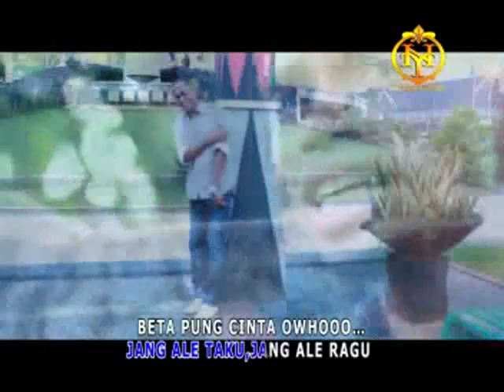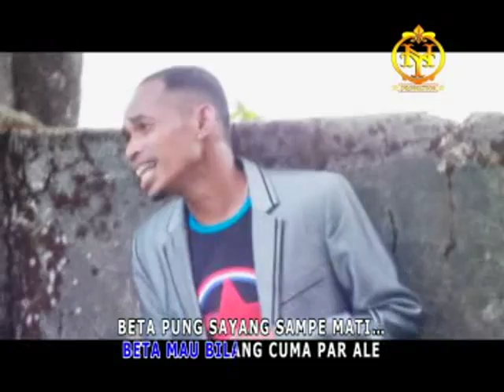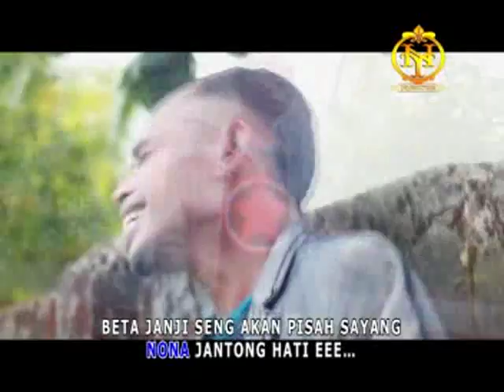Hence Titihalawa - BETA PUNG CINTA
" Putsima Pop Songs Vol.2 "